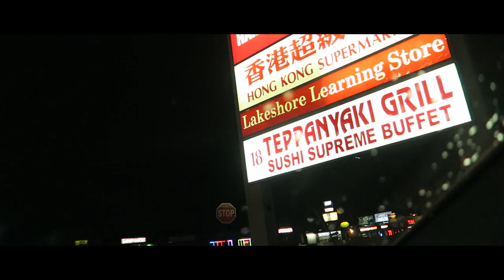Teppanyaki Grill Buffet Cinematic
Messing around with the G7X and being creative :)